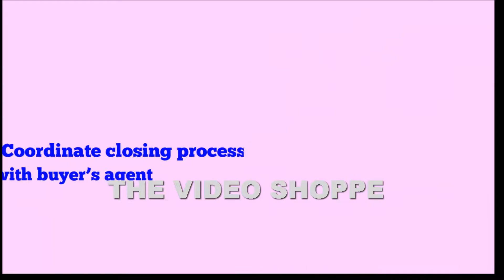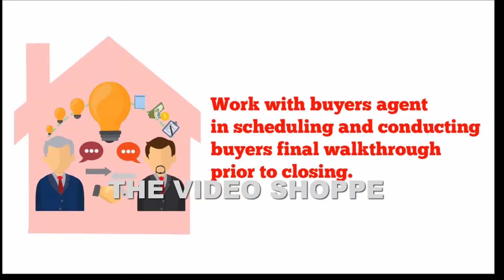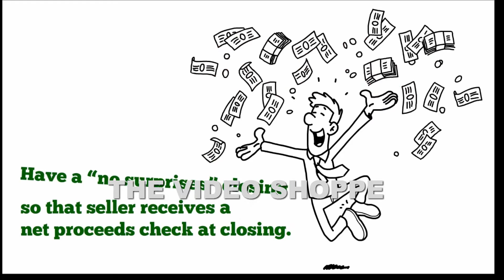200 Things A Real Estate Agent Does To Sell A House - Module 10 Closing Preparation